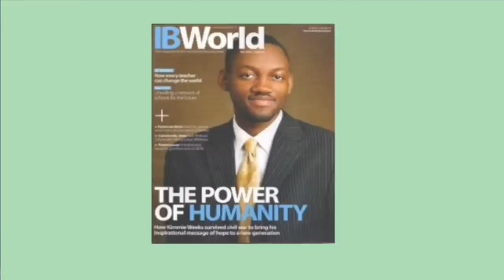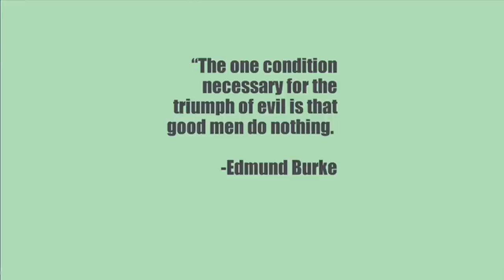Youth Empowerment in Post-Conflict Africa - Kimmie Weeks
Dr. Kimmie Weeks, Founder and Executive Director, Youth Action International (Liberia), explains how partnerships and organizations are providing education to thousands of students in West Africa for a better future.